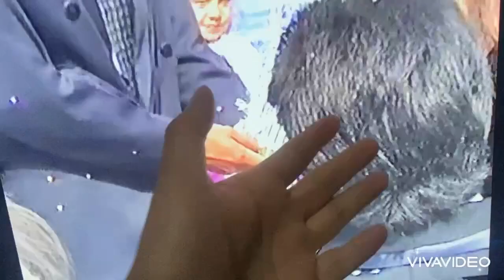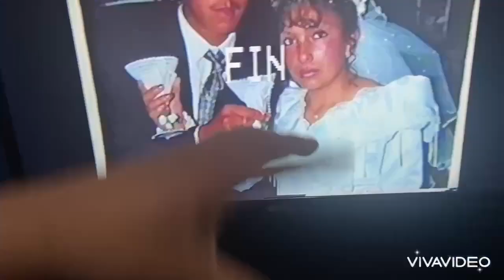REACIONANDO ALA BODA DE MI MAMÁ Y MI PAPÁ EN LOS AÑOS 90 se casaron por mi ?